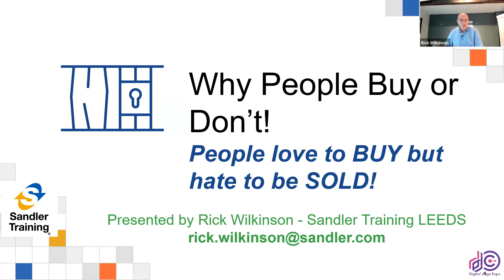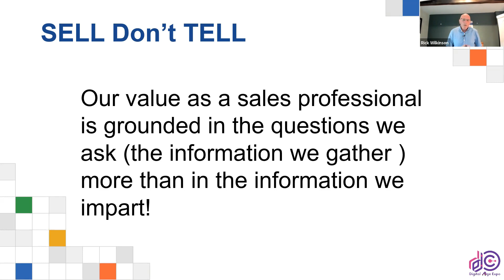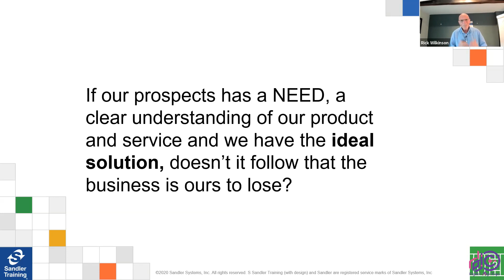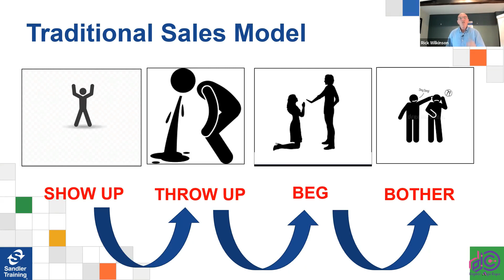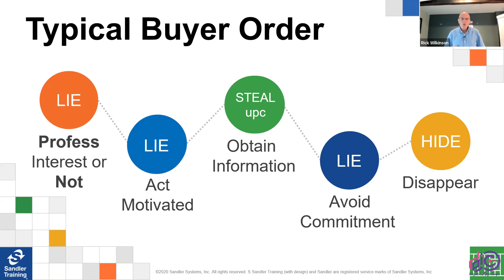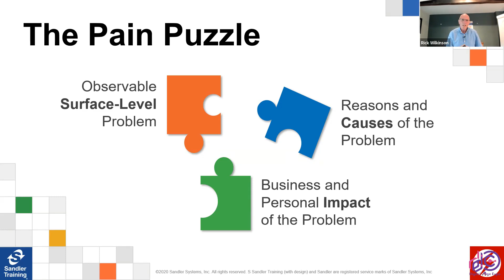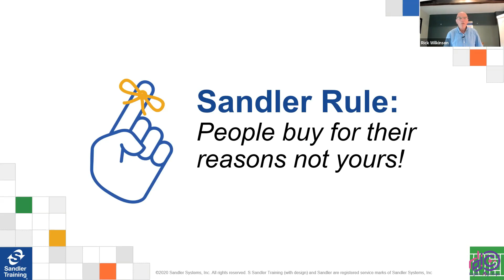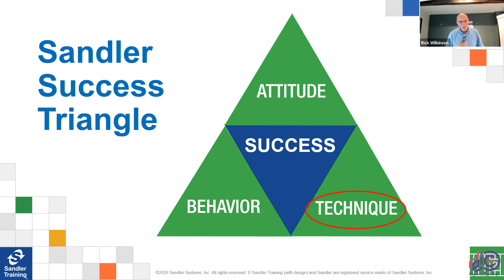Rick Wilkinson - Live Workshop 1 - Digital Age Expo